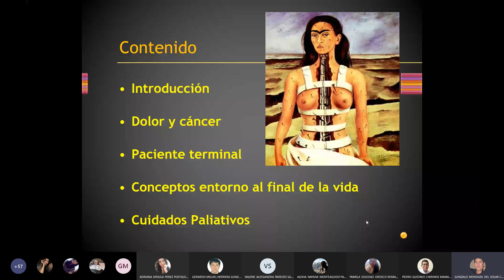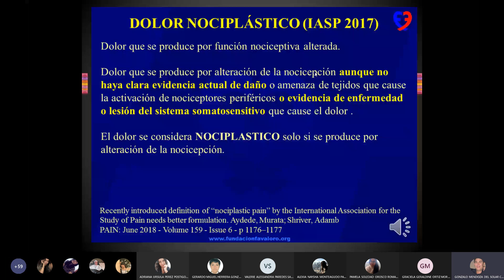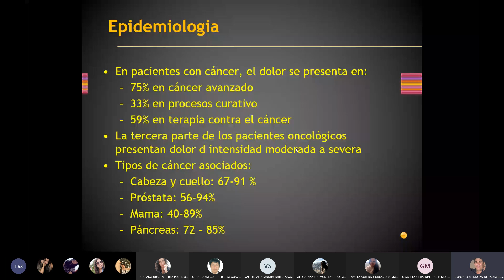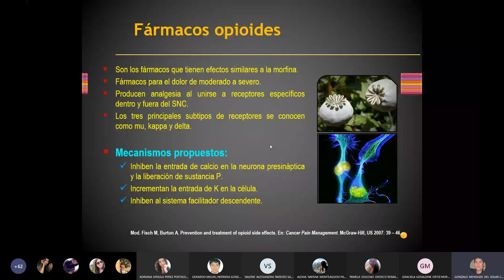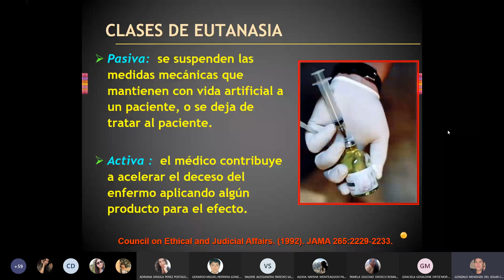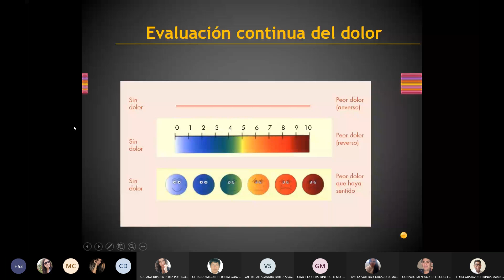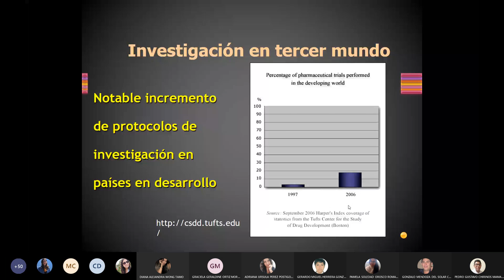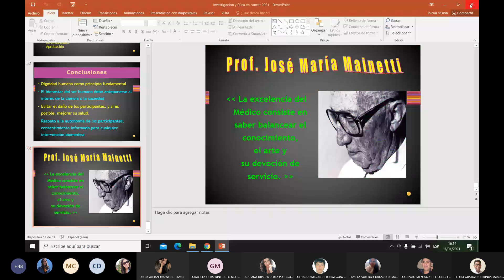MEDICINA I - CLASE N°4 MANEJO, ENFOQUE DE CANCER TERMINAL Y ÉTICA E INVESTIGACIÓN EN CANCER (1FASE)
0:00 Introducción
0:12 MANEJO Y ENFOQUE DE CANCER TERMINAL
1:06:53 ÉTICA E INVESTIGACIÓN EN CANCER